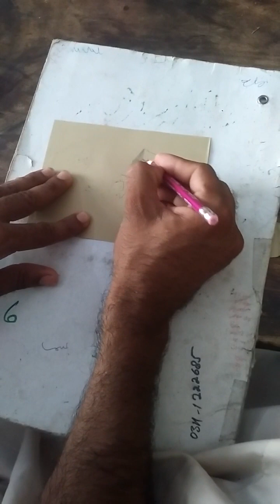How to draw easy 3D floating calligraphy art - Art with pencil calligraphy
Assalam o Alikum viewers hope are you fine.
today I will update you a new 3D F letter calligraphy video with pencil art .
Beginners students learn How to draw 3D F letter calligraphy art. Hope you enojy this video.